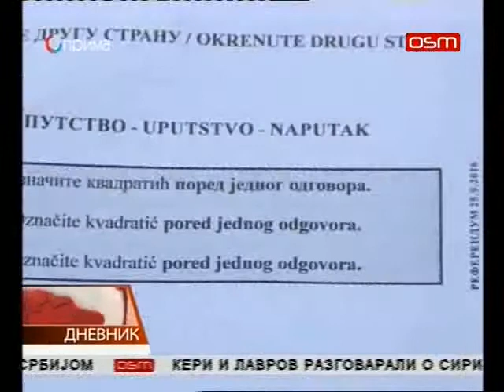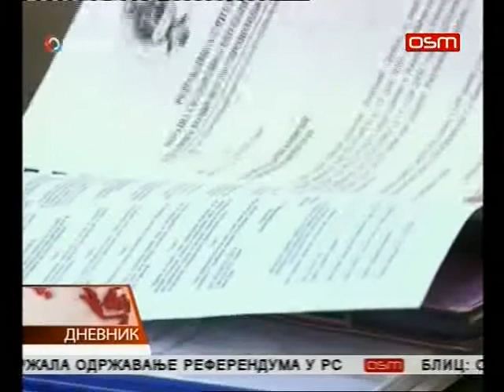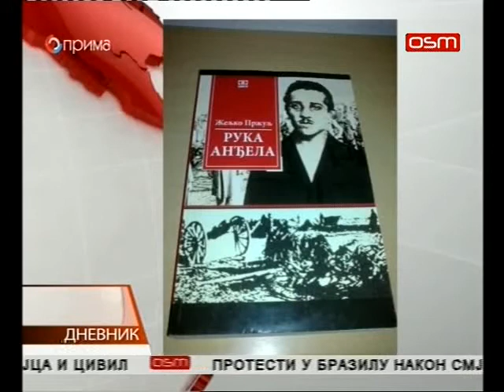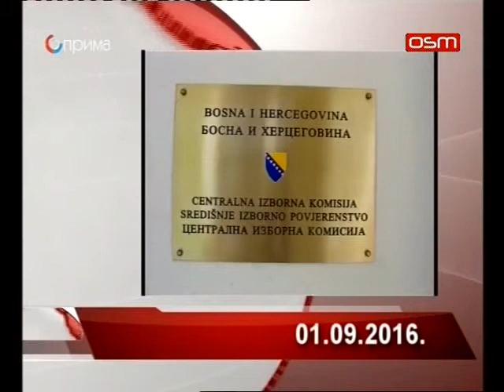DNEVNIK OSMTV 01 09 2016